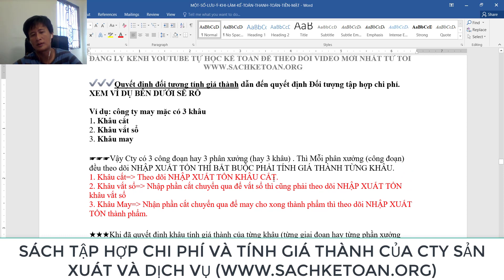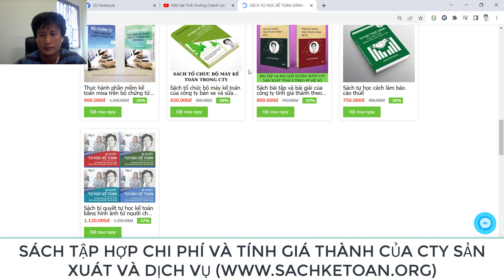Xác Định Đối Tượng Tính Giá Thành Nó Quyết Định Đối Tượng Tập Hợp Chi Phí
➤➤➤Giúp bạn vững tin về giá thành (Xem hết video sẽ rõ)

Facebook (Hải Bùi):hai.bui.526
Fanpage:tuhocketoanv.  .

Vietcombank
Bui Tan Hai